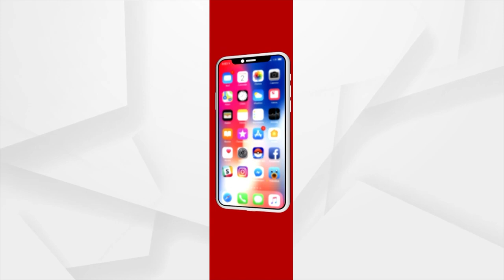Rare Green Sea Turtle Spotted In Odisha’s Ganjam